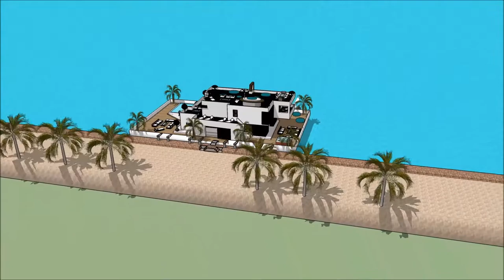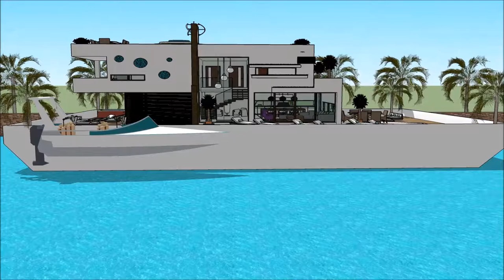memarlıq dizayn ev 3d model üzən ev villa lüks konağı köşk ev dizaynı 2018 Amsterdam Hollandia with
The floating house villa houseboatzania launching an innovative high-end luxury yacht floating house villa mansion home design potentially as a display of exhibition of the memarlıq dizayn ev 3d model  üzən ev villa lüks konağı köşk ev dizaynı 2018 Amsterdam Hollandia with.

The collection of the Floating house villa houseboatzania concept of memarlıq dizayn ev 3d model  üzən ev villa lüks konağı köşk ev dizaynı 2018 Amsterdam Hollandia with consists of high luxury and architectural art pieces in minimalism combined with living on the waterfront of the harbour.

The floating house villa mansion yacht design has the basis to sustain living with high standards and contemporary structural design - memarlıq dizayn ev 3d model  üzən ev villa lüks konağı köşk ev dizaynı 2018 Amsterdam Hollandia with with numerous of prospects for excessive living and celebrating the desire of life worldwide: